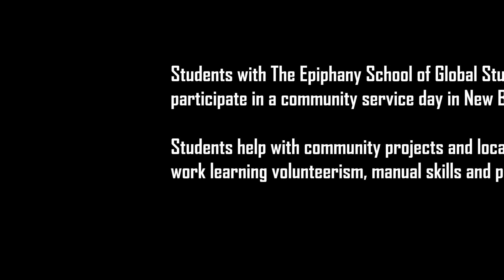VIDEO: The Epiphany School of Global Studies - Community Service Day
Students with The Epiphany School of Global Studies volunteer
as part of a community service day in New Bern NC. [Video Gray Whitley / Sun Journal Staff]